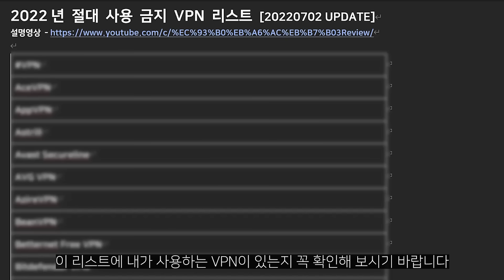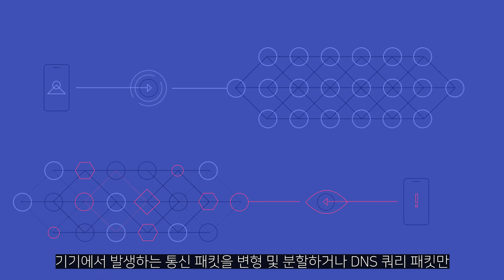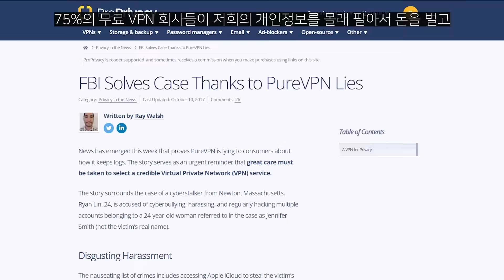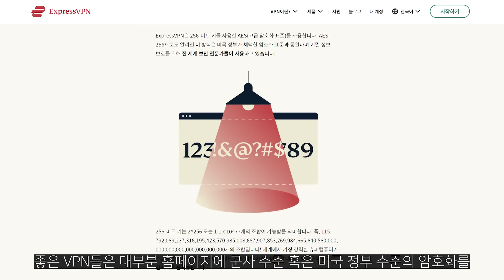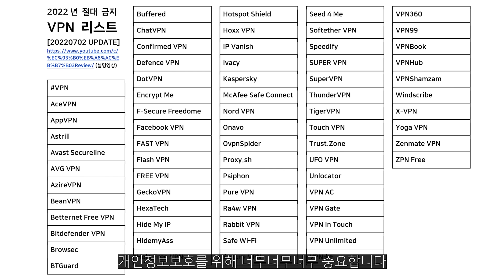HTTPS 차단 우회 앱 & VPN 앱 절대 사용금지 리스트 총정리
유니콘, 같은 https 차단 우회하는 어플 사용하시면 정말 큰일납니다.

대부분 이런 앱들이 VPN과 같은 줄 착각하고

"무료이고 속도도 빠르다"

면서 사용하는 경우가 많은데요.

오늘 영상에서는 https 차단우회 어플이 왜 위험한지 설명합니다.

또한 안전한 VPN을 고르는 방법과 절대 피해야하는 VPN 2023년 리스트도 공개합니다. (2023년 1월 업데이트)

놀랍게도 많은 분들이 사용하시는 softether VPN과 Nord VPN이 포함되어 있습니다. 유니콘, Aspear, Intra, 1.1.1.1, 프로텍트 앱도 사용하시면 안됩니다.

▼ 100개 VPN 비교해본 후 찾은 최고의 VPN 2개

▼14EYES(SSEUR) 국가 리스트:
미국, 영국, 캐나다, 뉴질랜드, 호주, 덴마크, 프랑스, 네덜란드, 노르웨이, 독일, 벨기에, 이탈리아, 스웨덴, 스페인

00:00 Intro
00:57 Softether VPN 사용하신다면 반드시 삭제
01:07 HTTPS 차단 우회 어플 결론
01:41 대부분 오해하는 HTTPS 어플의 진실
02:11 그럼 VPN은 안전할까?
02:51 안전한 VPN 5가지 기준
05:28 역대 3위 VPN 실제 속도 테스트 결과
05:42 절대 사용 금지 VPN 리스트 2022